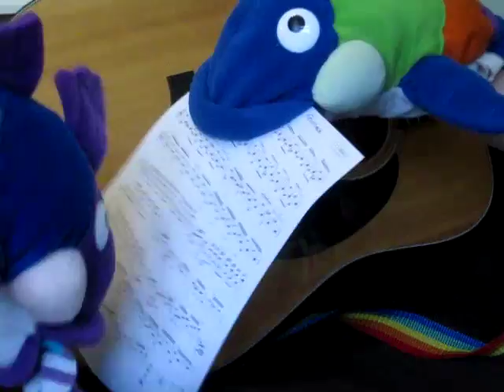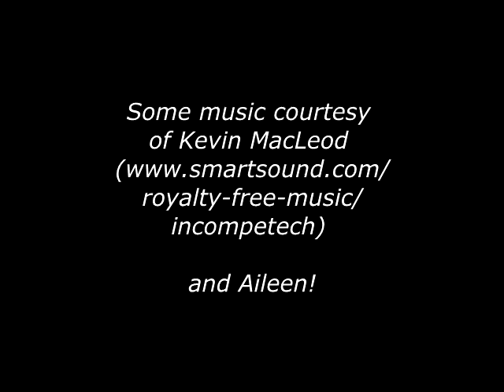Pancake's Ensemble: Giuliani -Trinity Grade 6 Guitar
Pancake the fish puppet plays Giuliani's study No.13 on the guitar - with the help of his friends.